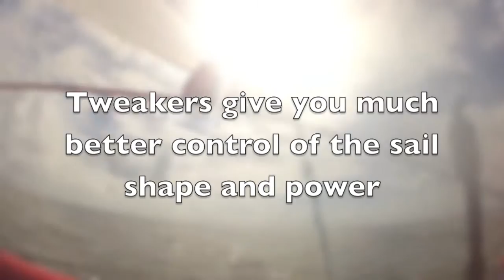Hobie Adventure Island Mods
Small video to show you some minor improvements you can easily make to your hobie adventure island. Havent tired out the nose cone in the waves yet but cant wait.For pics and details go to the blog